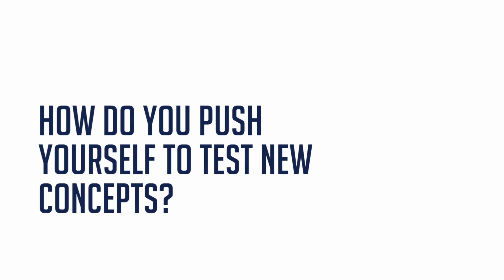Meet the Artist: How Birds Became Part of This Artist's Signature Style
Joy, whimsy and a hint of humor emanate from artist Barbara Rudolph's oil paintings––a style she's honed over the years through a mix of attention to the composition, storytelling, and delightful "Easter eggs" cleverly placed throughout each piece. See how her work comes together and what inspires her to create brief escapes for the viewer.